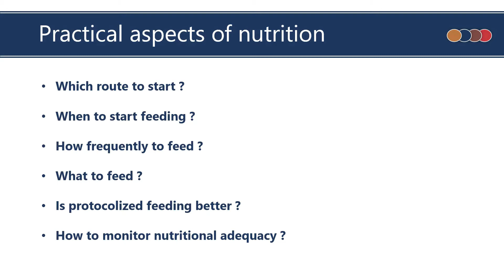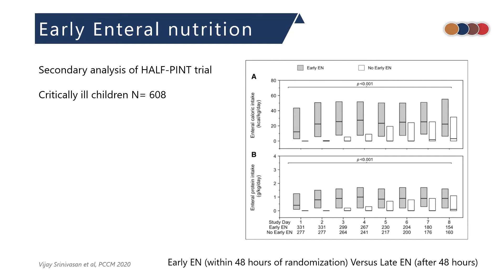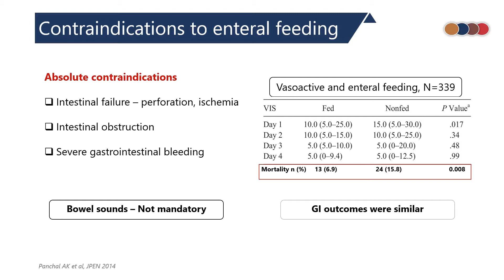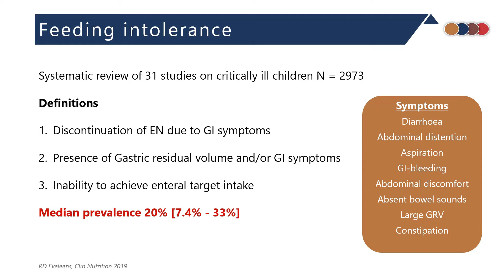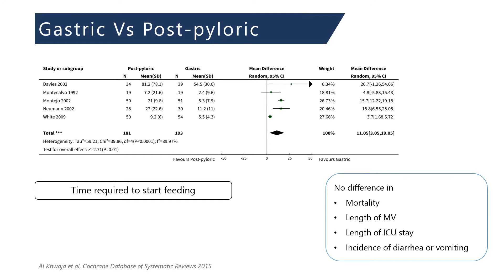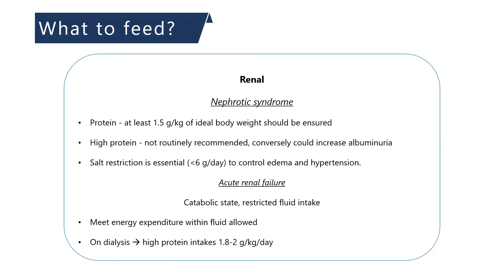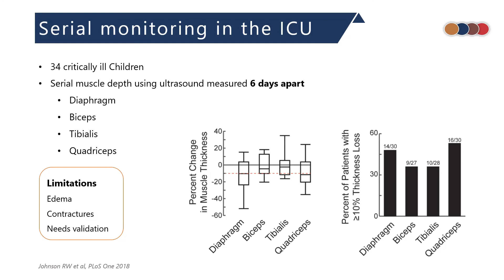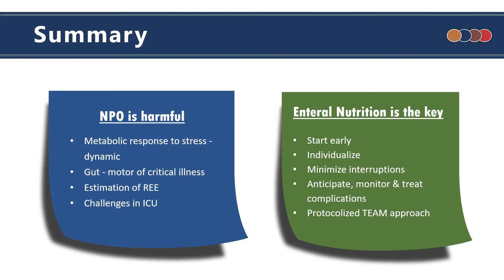Nutrition in Critically Ill | Practical aspects | Little Criticos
In this video we discuss the Practical aspects of Enteral Nutrition in Critically ill.